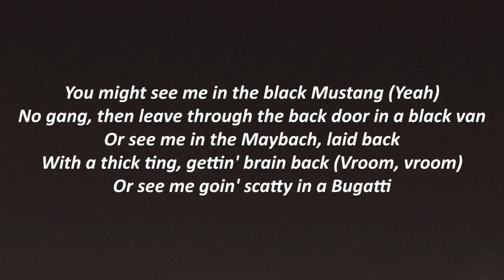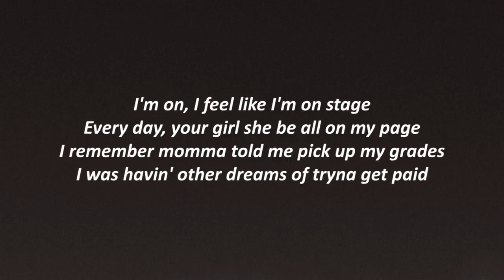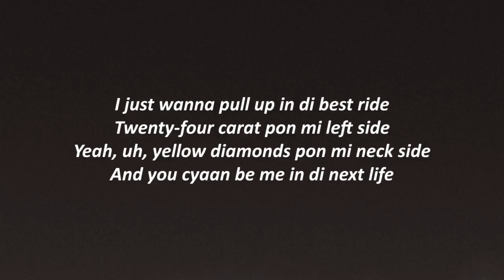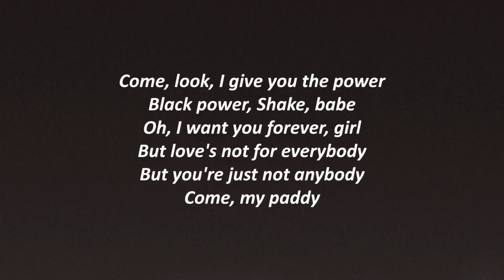The FaNaTiX ft. Idris Elba, Lil Tjay, Davido, Koffee, Moelogo - Vroom (Lyrics)